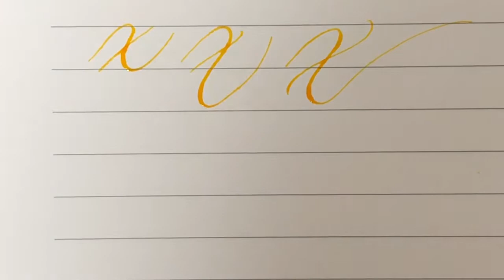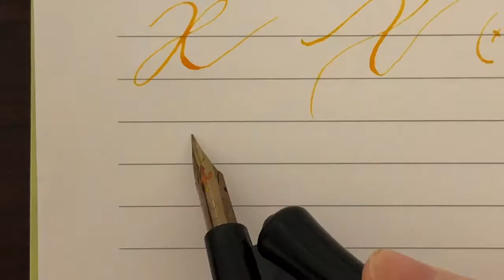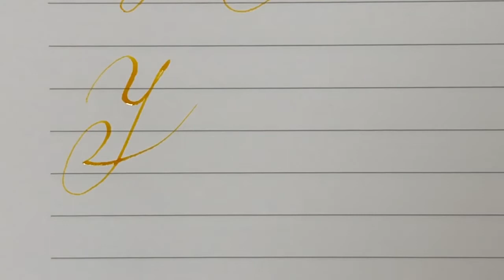【ASMR】中高生がよく使う「X」と「y」。数学でこんなの書いたら時間かかっちゃうな。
練習のモチベを保つため、動画をとってます。
カリカリ音がいい感じ。

関連動画